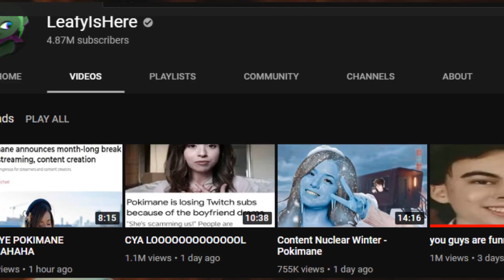The Downfall Of Pokimane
Today we are going to take a look at all of the recent drama surrounding Pokimane. How it started, the main drama, Poki's response, and all that. It's pretty crazy that she cannot take criticism. Legit banning words on her discord sever.
My videos are never mean't to harass, bully, or humiliate people. They are simply to poke fun at some famous creators, or topics. None of my videos are made out of ill intent or malice. All of my videos are satire.